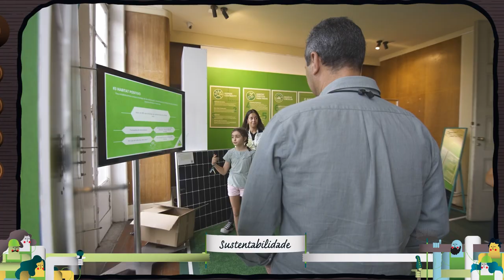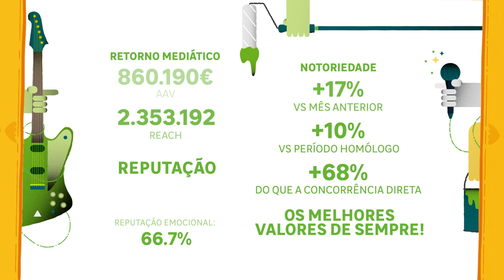VIDEO CASE | FESTIVAL 20 ANOS LEROY MERLIN | PUBLIC RELATIONS